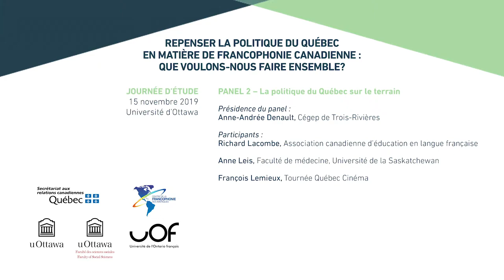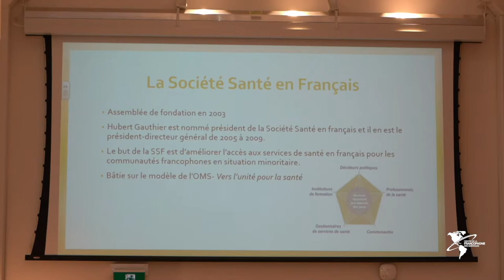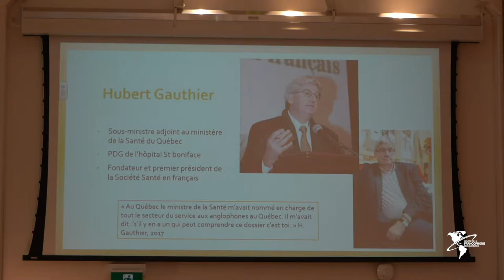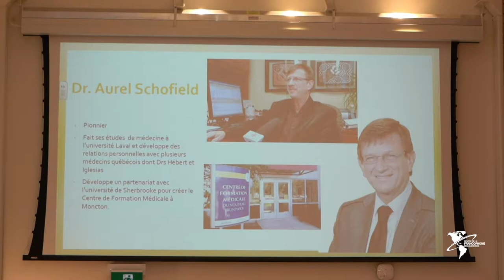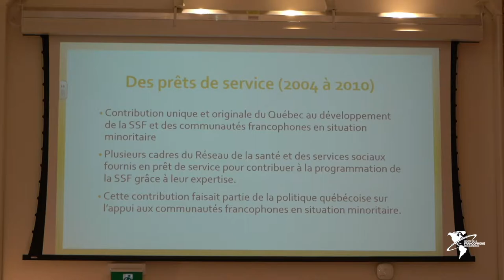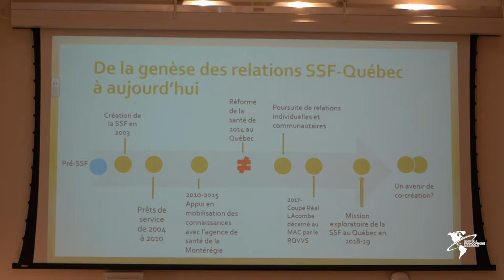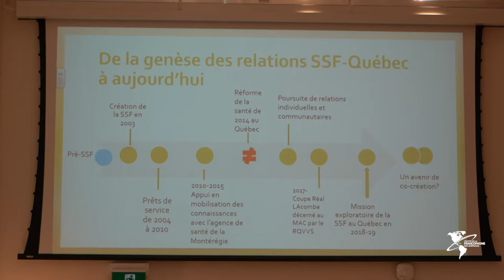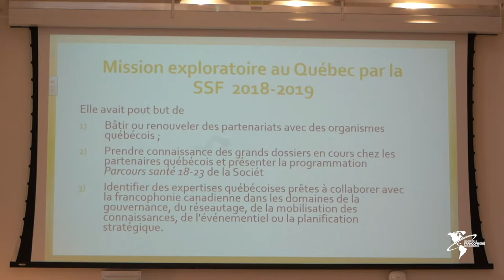Panel 2 - Journée d'étude: Repenser la politique du Québec en matière de francophonie canadienne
Panel 2 – La politique du Québec sur le terrain
Journée d'étude sur le thème : « Repenser la politique du Québec en matière de francophonie canadienne : Que voulons-nous faire ensemble? » qui s'est déroulée le 15 novembre 2019 à  l'Université d'Ottawa.

Présidence : Anne-Andrée Denault (Cégep de Trois-Rivières)
Participants :
- Richard Lacombe (Association canadienne d’éducation en langue française)
- Anne Leis (Faculté de médecine, Université de la Saskatchewan)
- François Lemieux (Tournée Québec Cinéma)

Cette journée d'étude a été possible grâce à l'union des partenaires suivants : Secrétariat du Québec aux relations canadiennes, la Faculté des sciences sociales de l'Université d'Ottawa, l'Université de l'Ontario français et le Centre de la francophonie des Amériques.